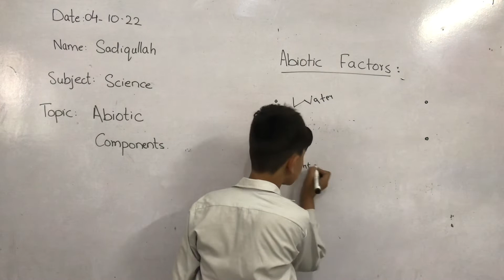What Is Abiotic Components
Abiotic components explanation